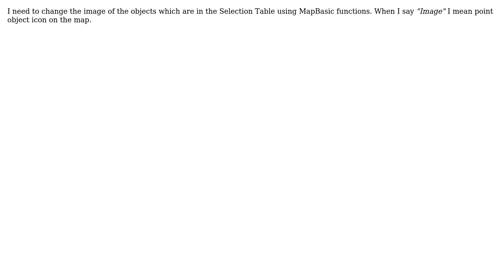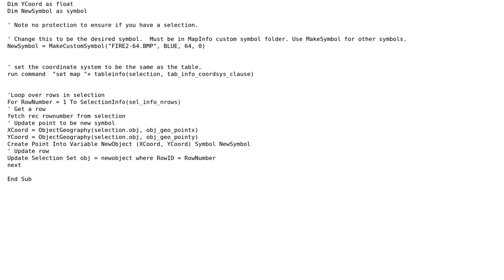GIS: How can I change object image in MapInfo using MapBasic?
With thanks & praise to God, and with thanks to the many people who have made this project possible! | Content (except music & images) licensed under CC BY-SA | Music | Images & others | With thanks to user Daniel Sawyers user aifabrEgAz and the Stack Exchange Network Trademarks are property of their respective owners. You are responsible for your own actions.